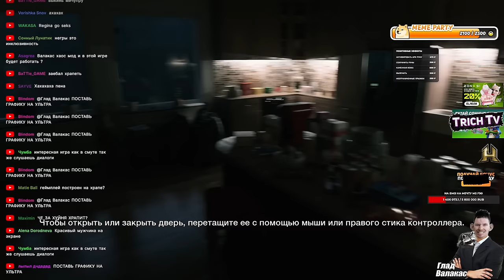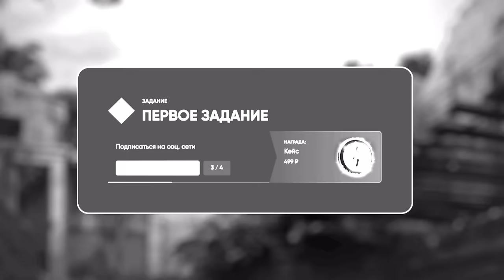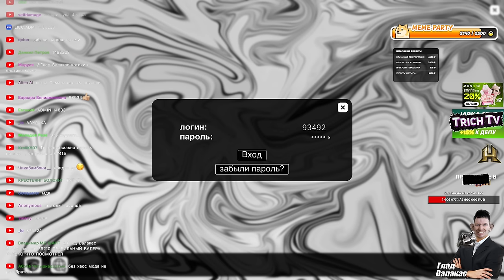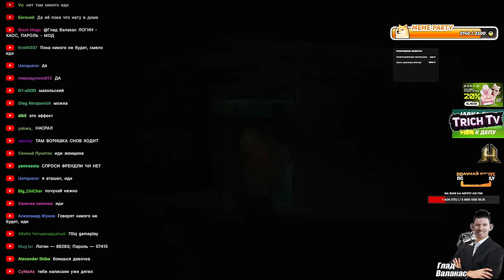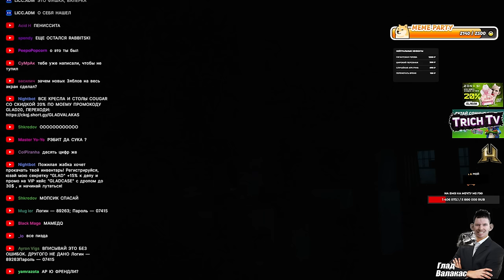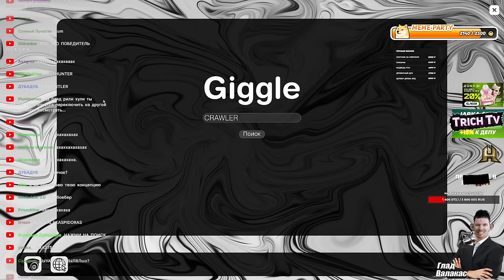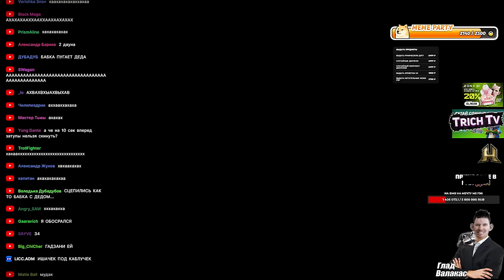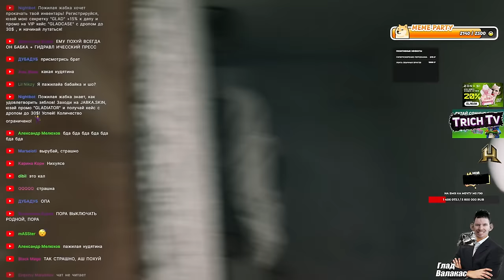Валакас словил ЗАТУП в страшилке со СКРИМЕРАМИ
Игра "Supernatural"

00:00 Начало
02:25 Родился Саша...
03:55 Собака храпит
04:20 Чё тут делать?
06:20 Денчик увидел посуду
06:50 Скример
07:25 Затуп с паролем
11:25 Сильнейший затуп
19:55 Страшилка
21:30 Валакас орёт на призрака
22:45 Гадза на призрака
23:55 Факт донат
24:30 Скример 2
24:54 Пена...
25:30 Призрак
26:05 Оффнул с позором